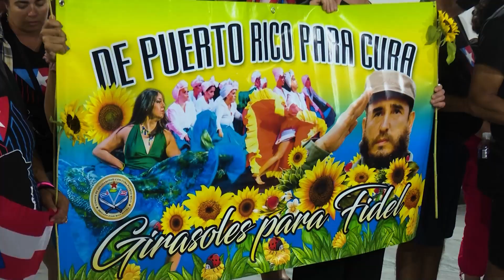Labor de la delegación del ICAP en 2022 en Santiago de Cuba